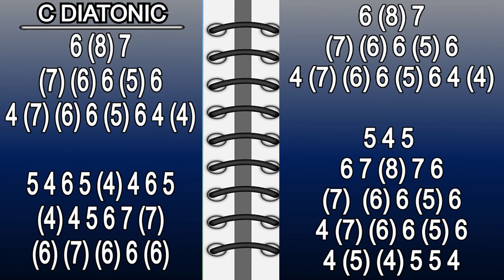MOON RIVER HARMONICA ( C DIATONIC ), ARMÓNICA C, BLUES HARP C, GAITA DE BOCA C, MUNDHARMONIKA C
MOON RIVER ON MOUTH ORGAN C, MUNDHARMONIKA C
MOON RIVER ON HARMONICA C

Recommended diatonic harmonica C :
Hohner Special 20
HARMONICA HOLDER